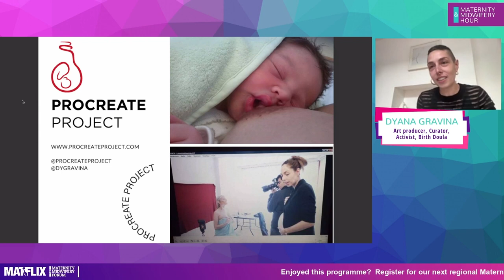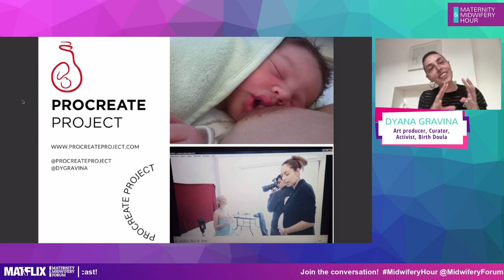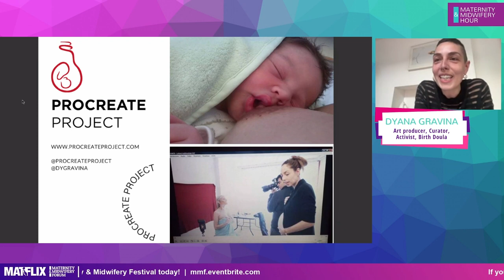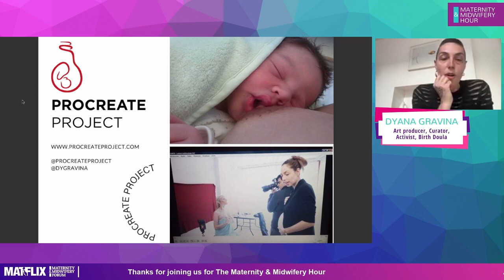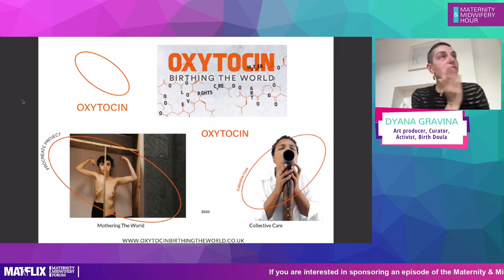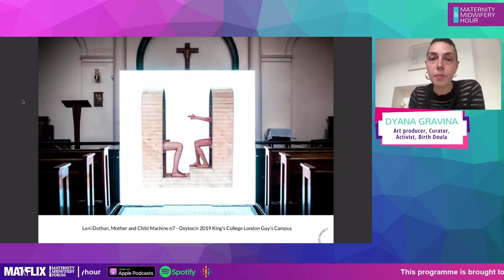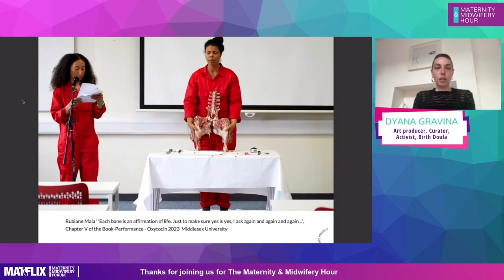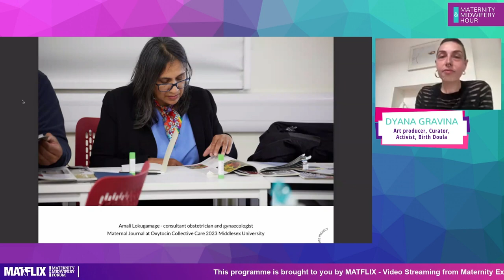10.5 - Dyana Gravina - Oxytocin Collective Care - The art & interdisciplinary strategies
Series 10 - Episode 5: Oxytocin Collective Care - The art & interdisciplinary strategies

Oxytocin Collective Care - an interdisciplinary is live event about mothers, parents and carers that uniquely combines a bold programme of performances and live art along with discussion panels and workshops. It creates a platform for critical art practices, intersectional feminist theories and maternity services as well as showcasing the work of artists whose practices and personal experiences are often under-represented.

At its third edition, Oxytocin aims to create an arts, health & community-driven programme to evaluate the effectiveness of Black and Brown and disabled peoples’ care and the cultural sensitivity of primary care providers, administrators and staff in maternity services.

Hosted by:
Sheena Byrom OBE, Midwifery Consultant; Director, All4Maternity

Contribution from:
Dyana Gravina, Art producer, Curator, Activist, Birth Doula

Dyana Gravina (They/She) is an interdisciplinary artist, independent curator, activist, mover, and community builder. She is the founding director of Procreate Project @procreateproject, a pioneering arts organisation dedicated to womxn and non-binary artists who are (m)others. Currently MA in 'Gender Sexuality and Culture' at Birkbeck University.

They have collaborated and curated projects with partners and venues including RCA, King’s College London, LADA Live Art Development Agency, Ugly Duck, Mimosa House, Women's Art Library, RichMix, Richard Saltoun Gallery, 198 contemporary Art and Learning, to mention a few. Her performance actions and performative lectures have been shown and hosted in the UK and internationally including, Artist Association Israel, East Street Arts, Wellcome Collection, ]Performance Space[, Leyden Gallery, The Yard Theatre, Institute Centre of Photography ICP ( NYC), Art Basel / Richard Saltoun Gallery, Minusoffspace (Vienna), Menoparkas Gallery (Kaunas), Gruentaler9 (Berlin).

"Central to my thinking is the dismantlement and mobilisation of old structures, imagery and languages, which oppress someone's sense of identity and freedom of expression, within the birth space and beyond."

Register your free place today to get a personalised reminder from us.
Join us at 7 pm on Wednesday at this hour-long online programme with live audience Q&A to update your knowledge.
Listen to the Maternity & Midwifery Hour Podcast

Catch up on demand
Every episode is available free after the live stream – this is created especially for you by Neil Stewart Associates and filmed by Narrowcast Media Group and is available from Midwifery Forum’s YouTube – don’t forget to subscribe to our channel.

Catch up on the highlights with our supporters - MATFLIX.